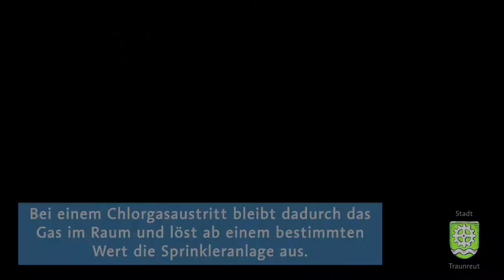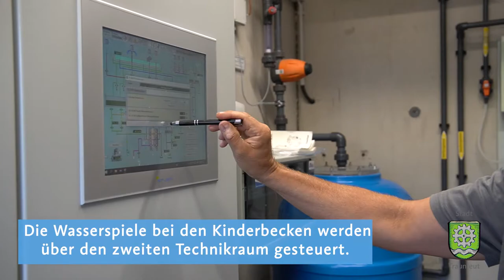Vorbereitung Freibad - Hinter den Kulissen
Ein Blick hinter die Kulissen des Franz-Haberlander-Freibades Traunreut:
Iris Alesch, Mitarbeiterin der Stadtverwaltung Traunreut, begibt sich mit Wolfgang Chrzanowski und Ralf Nerger , beide Mitarbeiter der Stadtwerke Traunreut, auf einen Rundgang in die Arbeits- und Technikbereiche des Schwimmbades. Hier zeigen uns die beiden Mitarbeiter an Beispielen welche Arbeiten nötig sind, um den Schwimmbadbetrieb vorschriftsmäßig durchführen zu können.
Übrigens: Fachkraft für Bäderbetriebe ist auch ein Ausbildungsberuf bei den Traunreuter Stadtwerken!